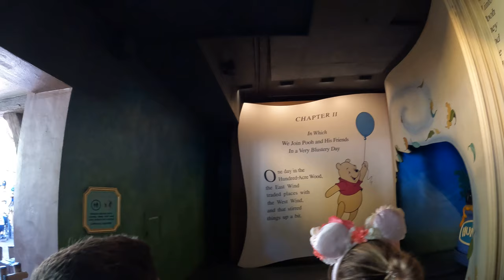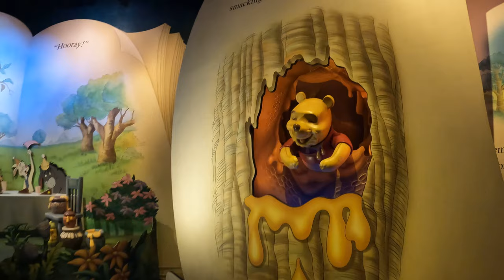Many Adventures of Winnie the Pooh POV (4K 60FPS), Magic Kingdom Dark Ride | Non-Copyright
The Many Adventures of Winnie the Pooh is a dark ride at the Magic Kingdom in Fantasyland.  This attraction replaced the beloved Mr. Toad's Wild Ride.  This ride takes you through the Hundred Acre Woods and concludes in a dream sequence with the Heffalumps.